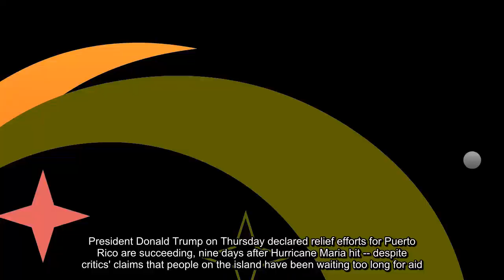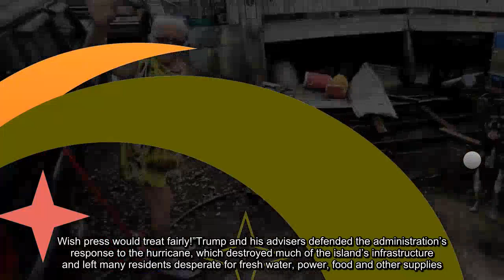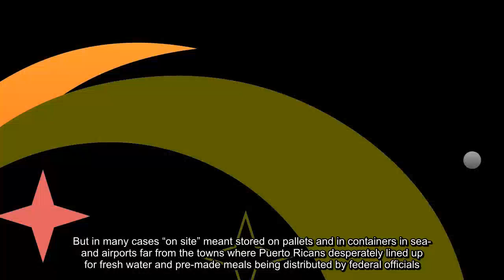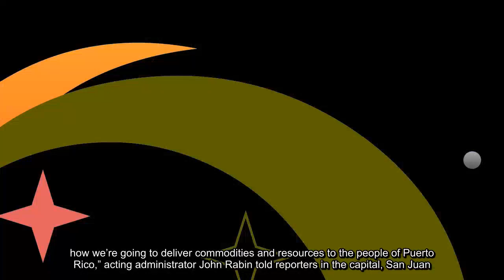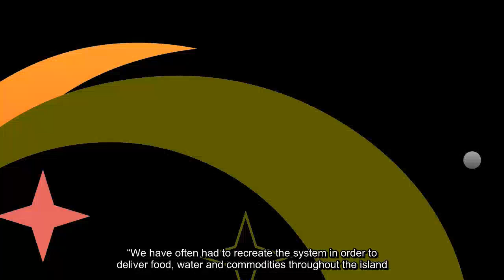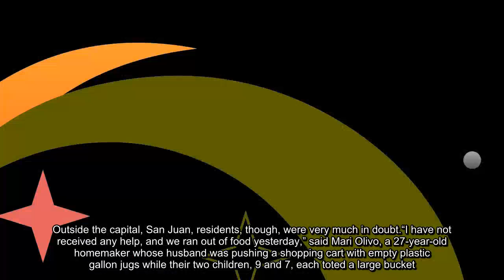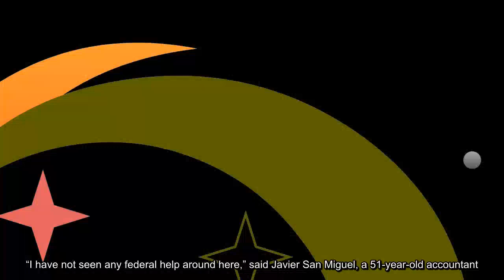Trump admin pushes back against accusations of slow response to Puerto Rico crisis